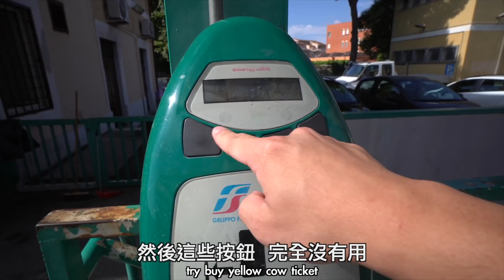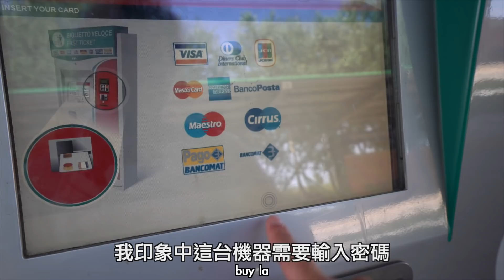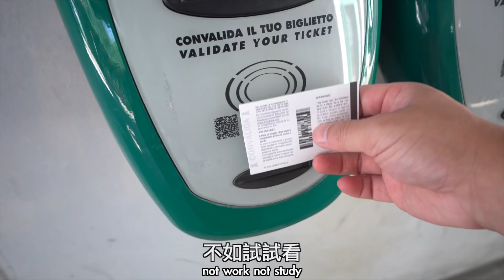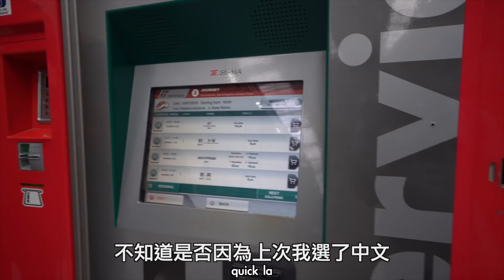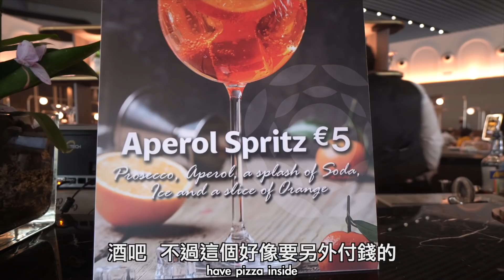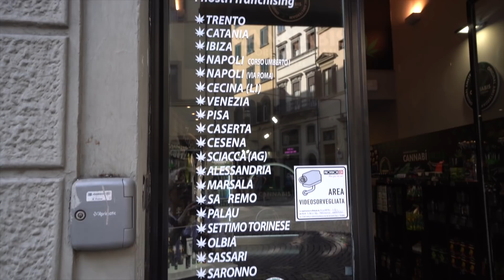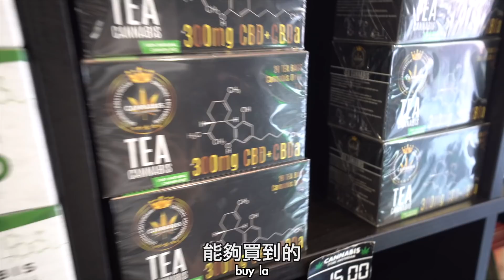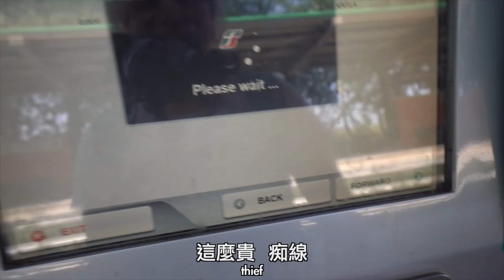【最終回】搭霸王車🚂＋海關截查👮🏻‍♂️